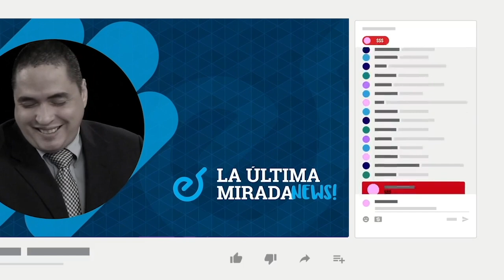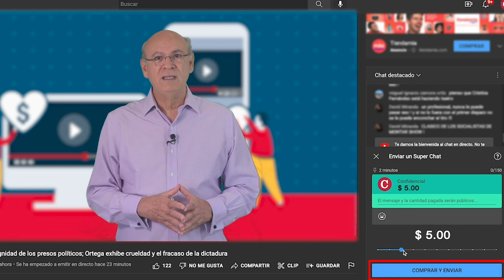José Antonio Peraza: En El Chipote los opositores "aprendimos a respetarnos"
El politólogo José Antonio Peraza pasó más de 500 días recluido arbitrariamente en las celdas de El Chipote, junto a otros liderazgos cívicos y políticos del país. Esa obligada convivencia produjo resultados: “Aprendimos a respetarnos, a saber que hay otras ideas muy importantes”, dijo el expatriado del régimen de Daniel Ortega.
Peraza, condenado a diez años de cárcel por el supuesto delito de “conspirar para cometer menoscabo a la integridad nacional”, fue excarcelado y desterrado a Estados Unidos el pasado 9 de febrero junto con otros 221 reos de conciencia del régimen.
Destacó que, para lograr una oposición unida, los liderazgos deben comprender que la resistencia cívica “no es un asunto ideológico”, y que se debe crear una agenda común, para “hacer frente a Ortega”.